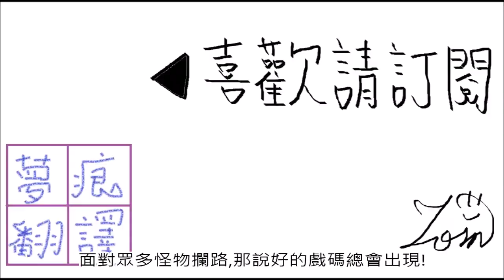英雄阿爾戈 2-13 拉比林斯ＧＯ！ＧＯ！